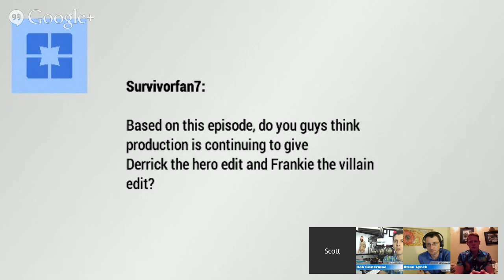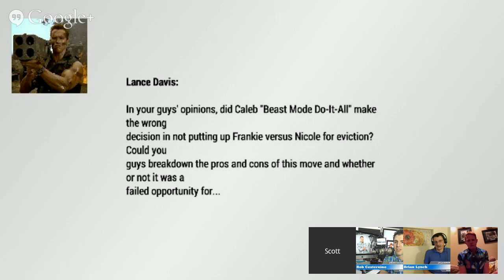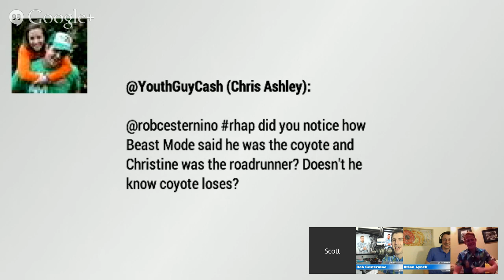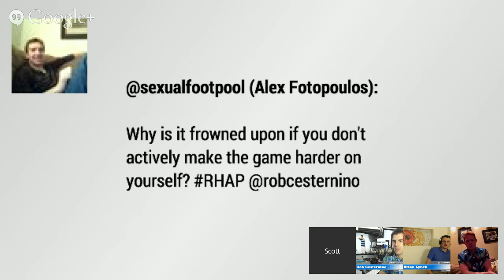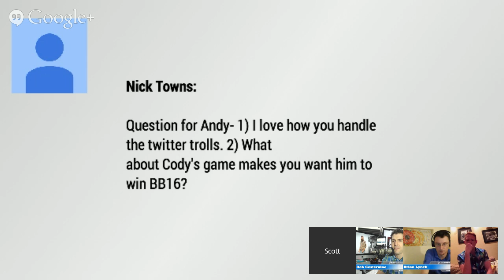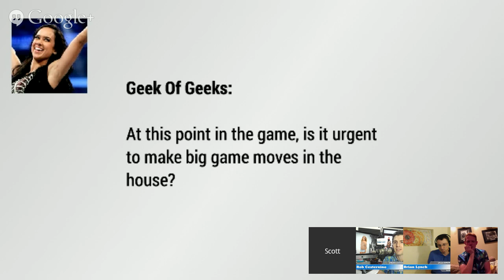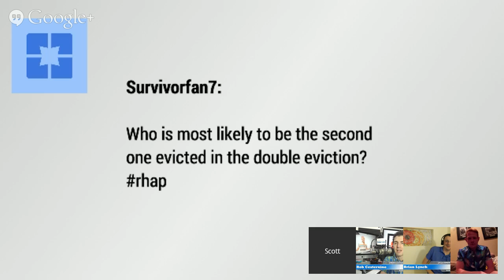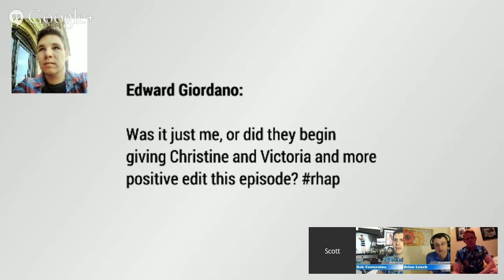Big Brother 16 Episode 31 Recap with Andy Herren + BB16 LIVE FEED Updates | September 3 2014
Big Brother 16 Episode 31 Recap with Andy Herren + BB16 LIVE FEED Updates |  Wednesday, September 3, 2014
► Christine wins the Power of Veto forcing Caleb to put Victoria on the Block instead of Frankie Grande

Rob Cesternino hosts the Big Brother 16 recap after the  BB16   Episode 31 on Wednesday, September 3, 2014 with BB15 winner Andy Herren and Brian Lynch

ABOUT ROB HAS A PODCAST ► Rob Cesternino spends WAY too much time talking about Reality TV Shows like Survivor Blood vs Water, Big Brother 15 and The Amazing Race on his podcast.

Watch for bb16 podcasts all summer long